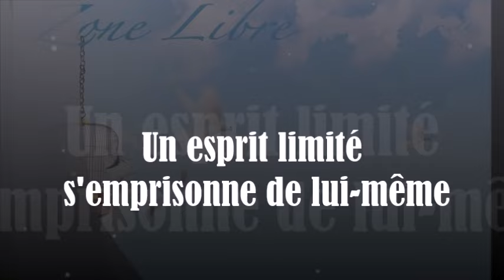1577" Un esprit limité s'emprisonne de lui-même" Guy ROGER ZONE LIBRE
Pour sortir de ses emprisonnements, il est essentiel de reconnaître ces limites.